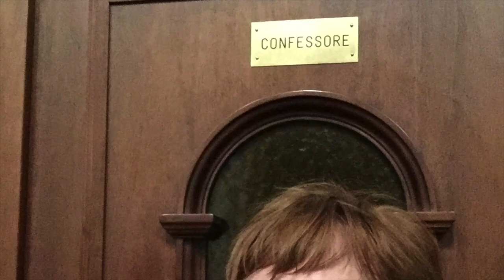Jonatha Brooke - Imposter - Photo montage!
A little insight into IMPOSTER. As well as a walk through the memory lane of all my alter egos! Luckily I think I'm still the same 6 year old girl in the bright green shirt and plaid jumper skirt. I just have a bigger drum now!! Actually, my true identity? Golden retriever.